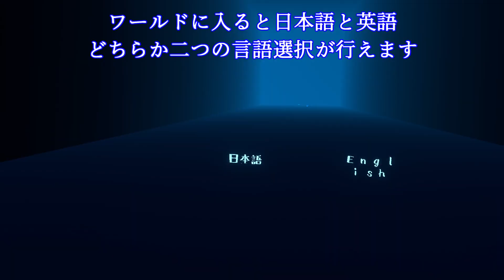Twitterで紹介するVRChatワールドシリーズ第1033回目！Hope You Be warmed․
今日紹介するワールドはHope You Be warmed․
じょうろに水をあげて進むとそこは不思議な世界
現実と夢の狭間のような幻想的で美しい景色の中探索しましょ
最後まで行くと寛げるスペースや景色が変わる等のギミックもあります

This is Yatano from Virtual FOX
Today's world is Hope You Be warmed․
Fill the watering can with water and enter a mysterious world.
Let's explore in a fantastic and beautiful scenery like reality and dream
There are also gimmicks such as a space where you can relax and the scenery changes when you go to the end